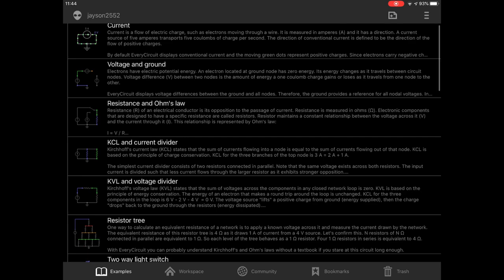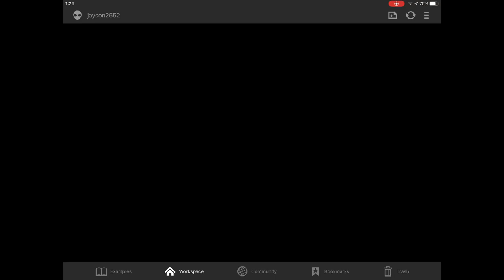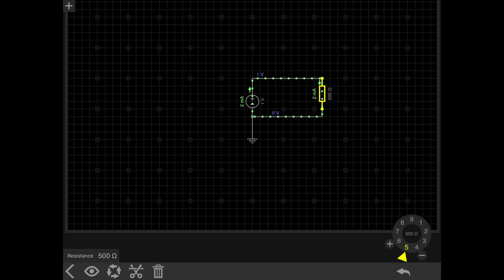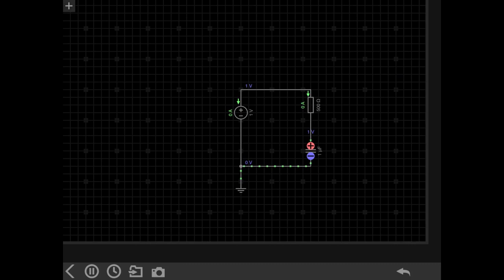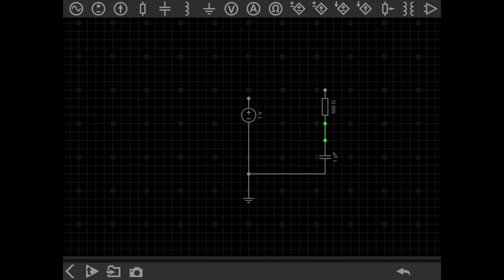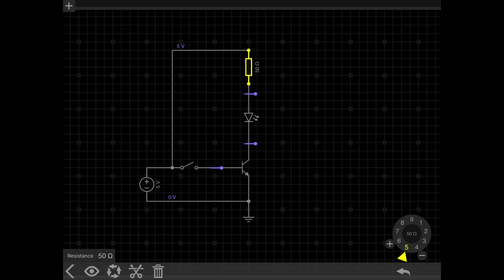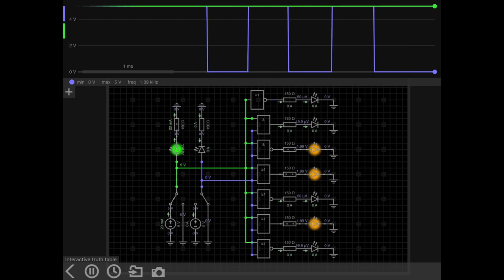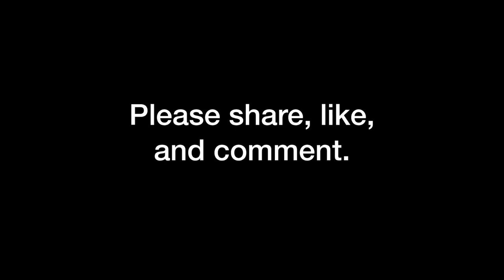Every Circuit Application Tutorial and Review EP.55 (Tagalog Electronics)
Hi guys! In this videos we will review one of the mobile applications for simulating circuits which is the EveryCircuit App. EveryCircuit app is not a free app in googel play and apple store so you need to pay 1 one time payment of 700php. Every circuit app has different components which you can used for the simulation and it can show the value of current or voltage across the element and even the waveforms. I will teach you how to use it and simulate some circuits. Happy learning and enjoy watching!